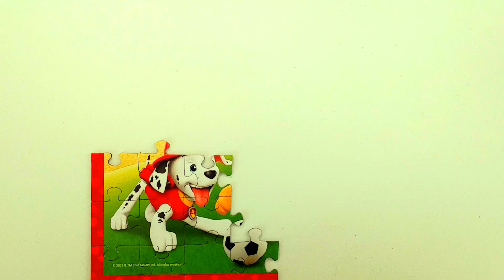The paw patrol play together in nature.|Let's put the puzzle together, friends.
Hello friends, I am glad to welcome you to my channel Play with KDV.This time we will be working with you to assemble the paw patrol puzzle together playing in nature.I am glad that you have joined us to solve the cognitive experience in the puzzle.Friends, please do not forget to like and subscribe, I will be very grateful, thank you.#